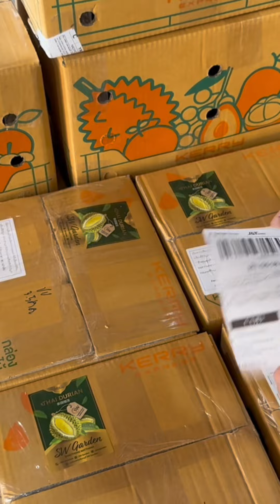Pesona Petanian Durian 200 juta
Digitalisasi membuka ruang untuk siapapun untuk berkarya dan menghasilkan uang besar, seperti petani durian di Thailand ini bermodalkan akun Sosmed ia dibantu pacarnya mampu menjual 4000 durian perhari omsetnya ya sekitar 200 jutaan, mantap kali memang petani durian.